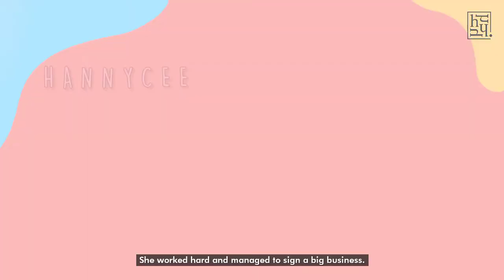Hello Dong Dongen | Miles Wei & Xu Lu | 金牌客服董董恩 | Wrapped Filming